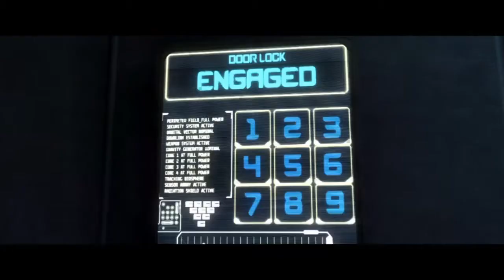BoooYaaa!!! (Injustice) (Story Mode) Pt.6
After Cyborg gets teleported into the Hall of Justice he must hack there severs in order for us to all get in with out having Superman know!

u/thehomierjay